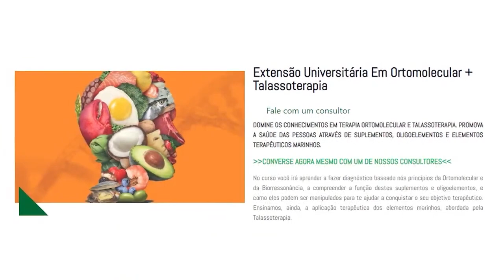MELHORE SEU INTESTINO, amido resistente.